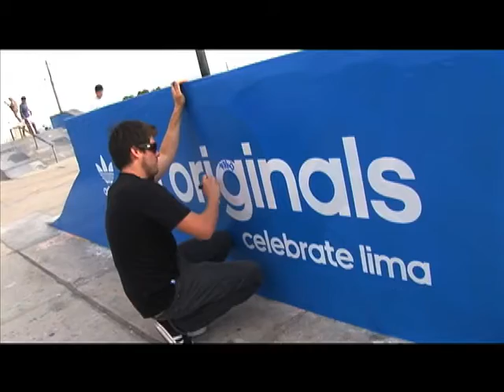all skate - adidas originals - celebrate lima